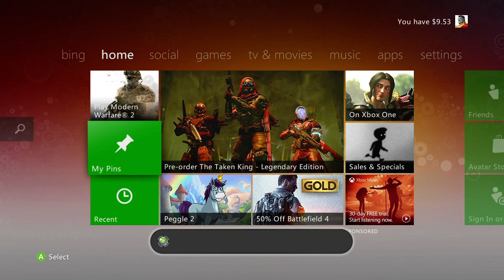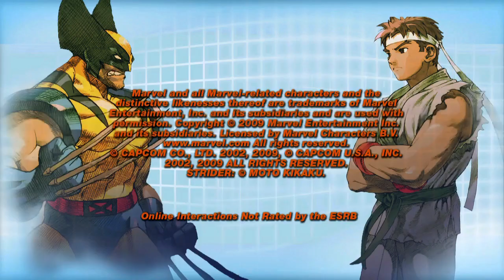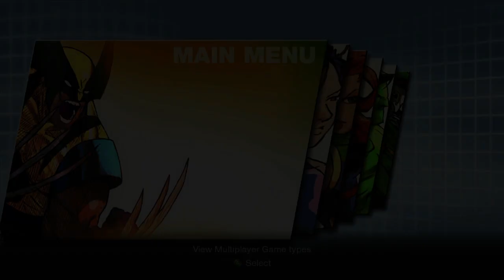MVC2 Episode 95: Xbox Total Destruction Tournament vs IlazyIreaper808